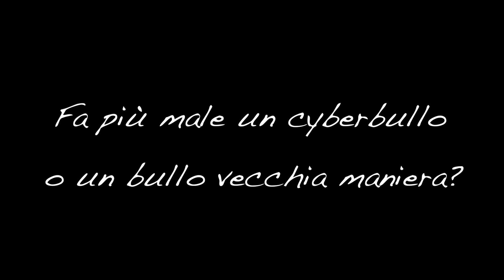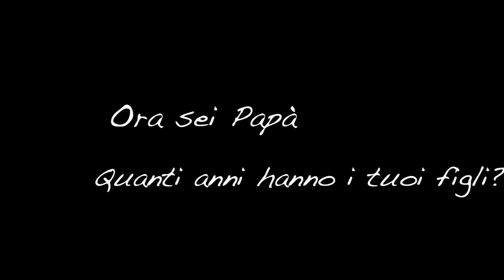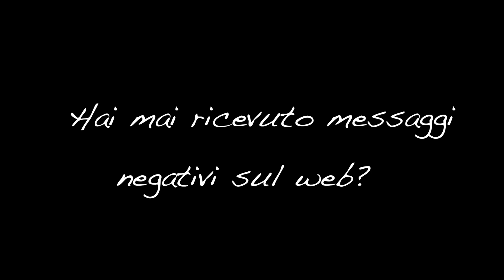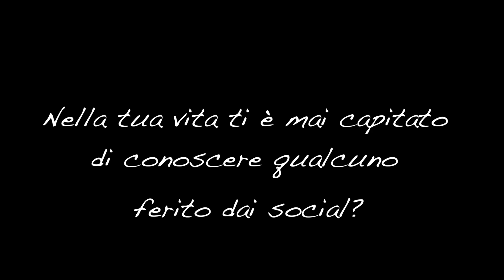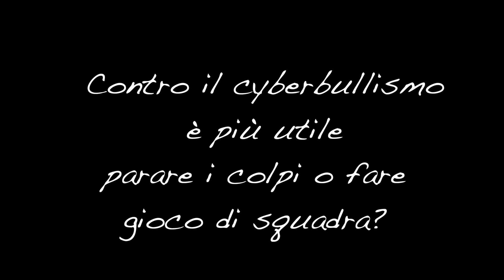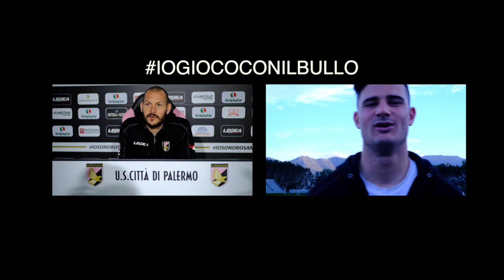Il Palermo calcio per Giococonilbullo